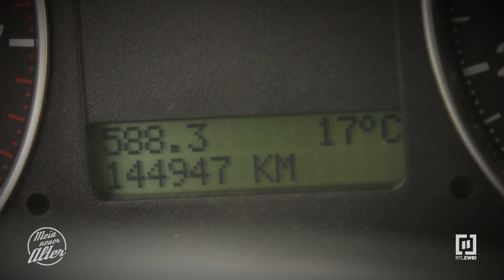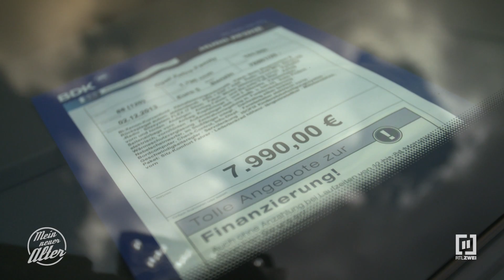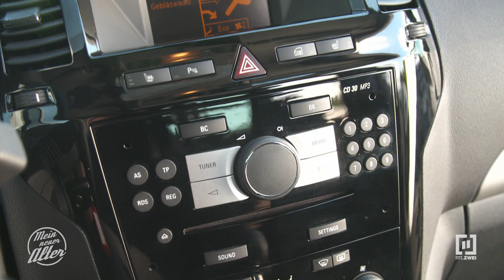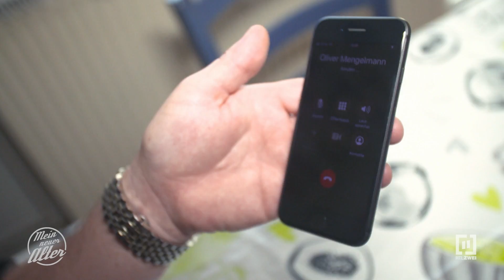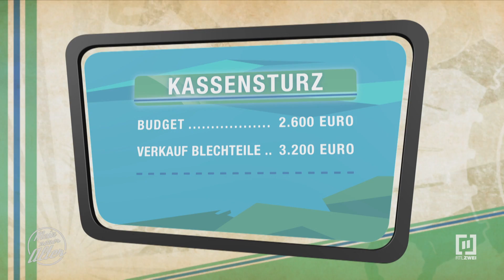Keine Reserven! Alleinerziehende Mutter mit 4 Söhnen braucht Hilfe! | Mein neuer Alter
Martina, 35 Jahre alt, lebt mit ihren vier Söhnen in einer Drei-Zimmer-Wohnung im norddeutschen Ludwigslust. Finanzielle Unterstützung von den zwei Vätern? Fehlanzeige! Vier Jahre liegt die letzte Trennung zurück. Seither muss die gelernte Handwerkerin alles alleine stemmen! Und das bedeutet: Arbeiten in Vollzeit! Das Bittere daran: Ihr hart verdientes Geld reicht gerade mal für Essen und Kleidung der fünfköpfigen Familie. Reserven für Notfälle gibt es nicht. Und hier liegt das Problem: Ihr Auto, ein Ford C-Max, pfeift aus dem letzten Loch. Aktuell macht das Getriebe Probleme. Kostenpunkt der Reparatur: vierstellig! Für die Alleinverdienerin ein echtes Desaster. Denn ohne Auto kann die 35-Jährige den Spagat zwischen Vollzeitjob, Schule und Kindergarten unmöglich leisten. Kann Gebrauchtwagenexperte Det Müller Martina helfen?

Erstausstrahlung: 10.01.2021